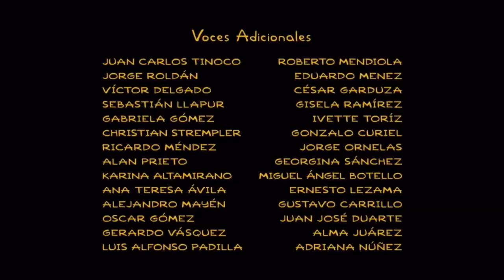Gracie Films/20th Television/Disney-ABC Domestic Television (2007/2013)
From: The Simpsons episode airing on FXX in International Print with Disney & ABC DTV Funeral for a Fiend